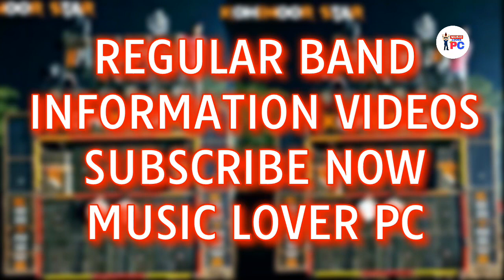Kohinoor Star Band Sadadapani || 22..23 डिसेंबर || information video